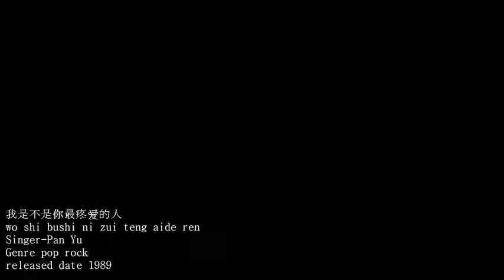我是不是你最疼爱的人 COVER LEO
I am not the person you loved most (wo shi bushi ni zui teng aide ren) A pop rock released year '89 originally done by Pan Yu Yuan..